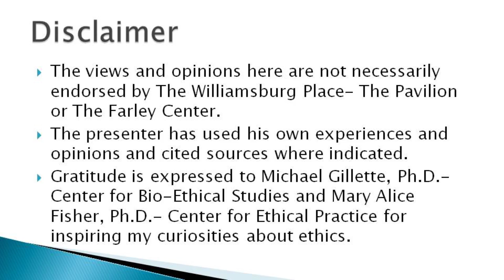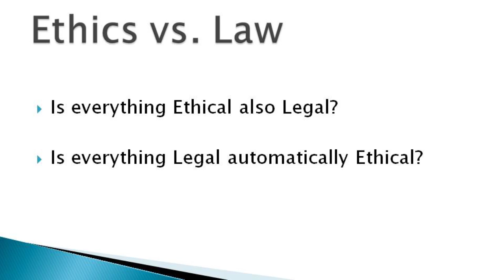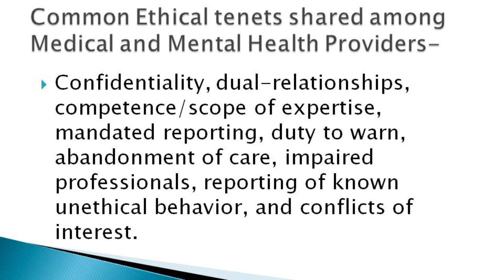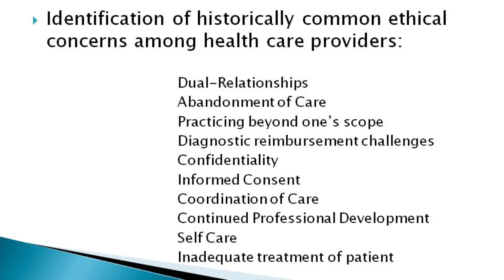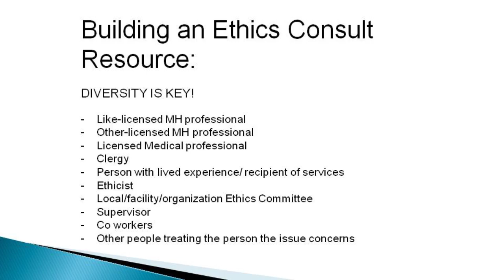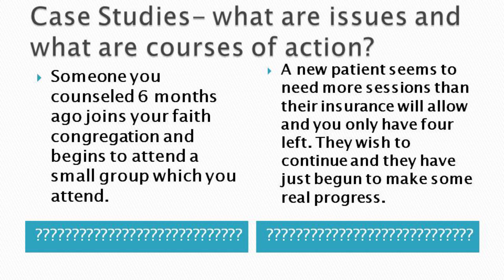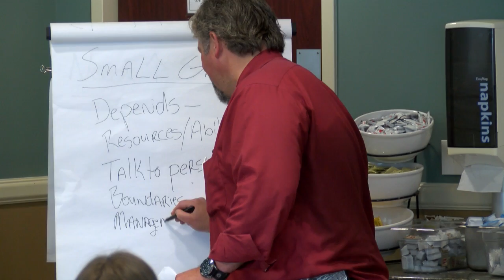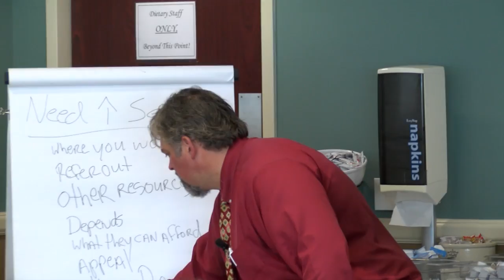Ethical Edges and Slippery Slopes How to Avoid Ethical Dilemmas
Williamsburg Place Lecture Series
The Farley Center and The Pavilion host monthly professional workshops for area providers. These cutting edge presentations feature information on addiction, ethics, dual diagnosis, co-dependency, military and addiction, eating disorders, assessment, and process disorders. Workshops are held on the 4th Friday of each month from 9:00 am -11:00 am on the campus of Williamsburg Place.

GOALS
In this workshop, participants will:

Identify 2 ethical challenges you currently deal with annually.
Identify the ethical challenge that causes you the most concern.
Identify a resource or network of other professionals who you could use as an Eric’s consult team. Diversity is key here.

Brian Clemmons is currently in private practice in Mathews, Virginia and also performs independent evaluations for civil mental hearings as well as some consulting for agencies and individuals . He has worked at the Director level in multiple positions overseeing business development, inpatient and outpatient, as well as addictions treatment. Other work experiences and interests include working with older adults and peer influenced Recovery services such as Alcoholics Anonymous and National Alliance for Mental Illness family support and Connection groups. Research interests include peer directed recovery services and non-traditional delivery of holistic wellness services.